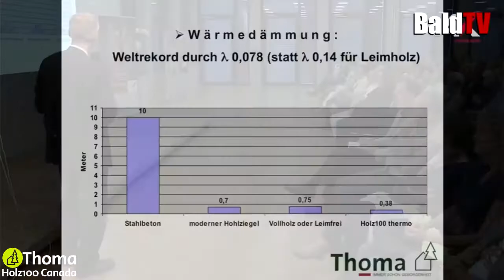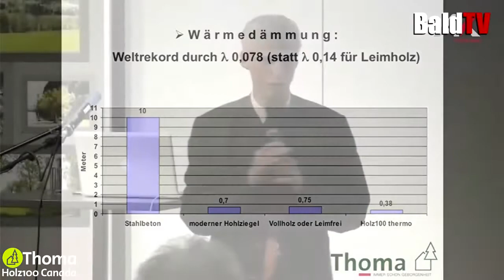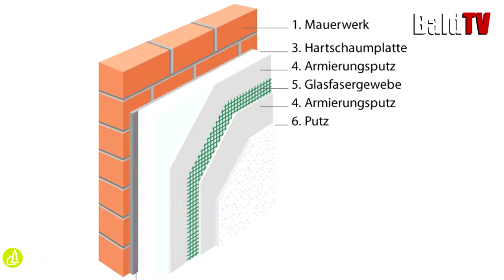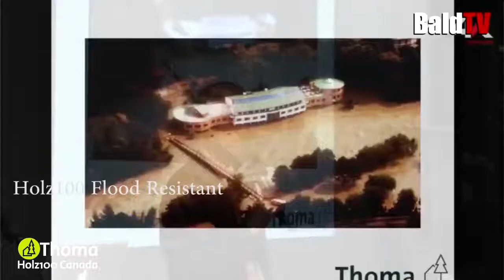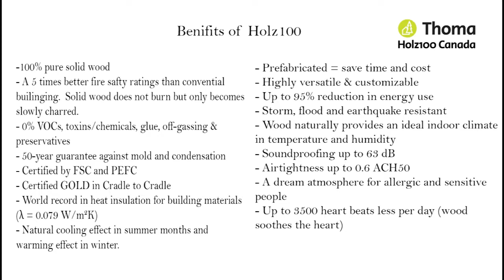CHAPTER 8 Why does Holz100 have PASSIVE value?